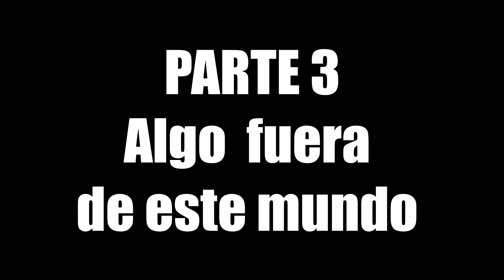¿Dragon Ball arruinó a Piccolo?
Maki explora si DragonBall arruinó en algún momento de su historia al gran
Más PBZ​